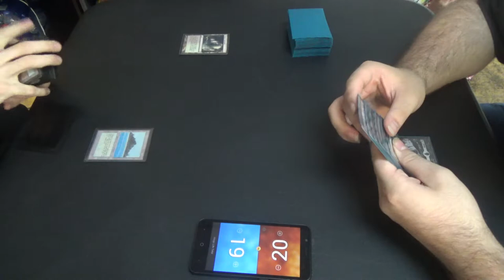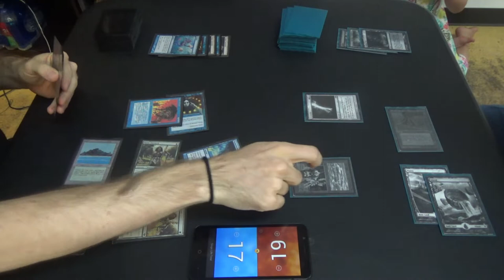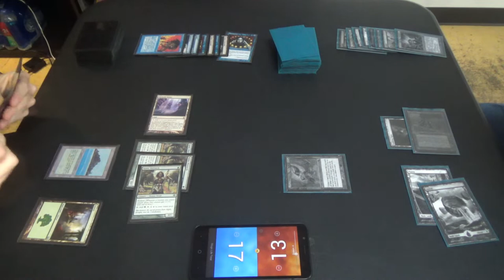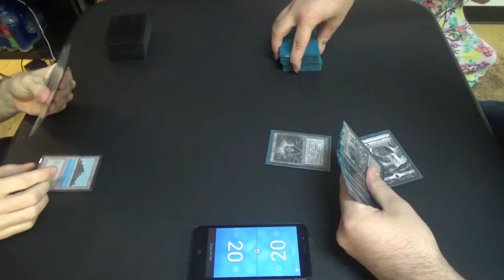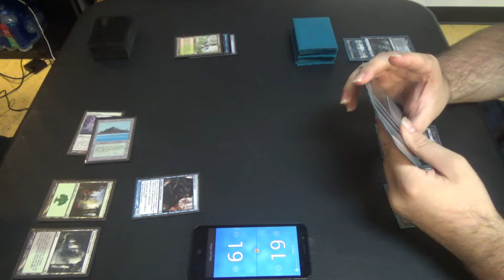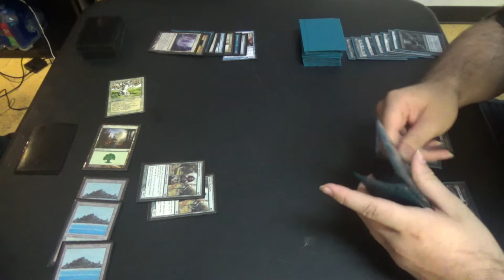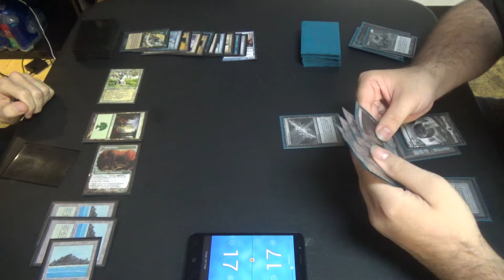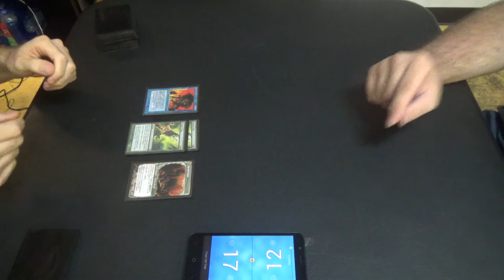Legacy Magic — Bant Infect vs. Jeskai Miracles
This was my first tournament playing Infect in Legacy since the banning of Gitaxian Probe and Deathrite Shaman, the former of which hurts us and the latter of which helps us. That said, with what do I swap Probe? I elected to simply make a 1:1 switch with Ponder, which gives the deck more reach and lets it find its combo pieces more readily. While we can no longer see if the coast is clear, we can instead better recover from a failed attempt.

No matter the list, though, Infect is the archetype that grants me superpowers! We'll see if I can get it done this week.

Here's the decklist itself for you all:
Creatures (12)
4 Blighted Agent
4 Glistener Elf
4 Noble Hierarch
Instants (25)
1 Become Immense
2 Berserk
4 Brainstorm
2 Crop Rotation
4 Daze
1 Flusterstorm
3 Force of Will
4 Invigorate
2 Spell Pierce
2 Vines of Vastwood
Sorceries (4)
4 Ponder
Lands (19)
1 Forest
4 Inkmoth Nexus
2 Misty Rainforest
1 Pendelhaven
1 Savannah
3 Tropical Island
2 Verdant Catacombs
1 Wasteland
2 Windswept Heath
2 Wooded Foothills
Sideboard (15)
1 Bojuka Bog
1 Dryad Arbor
1 Flusterstorm
1 Force of Will
1 Grafdigger's Cage
1 Hydroblast
1 Karakas
2 Krosan Grip
1 Meekstone
2 Rest in Peace
2 Swords to Plowshares
1 Viridian Corrupter

Thanks to our patrons:
Benedetto Diab